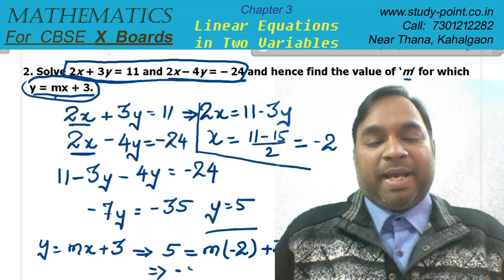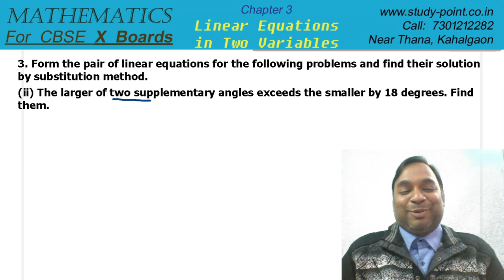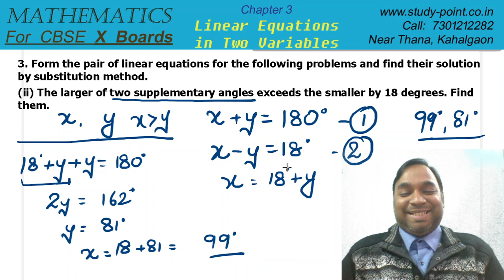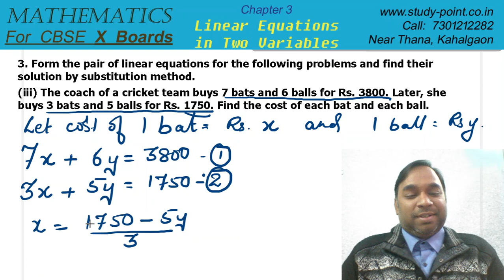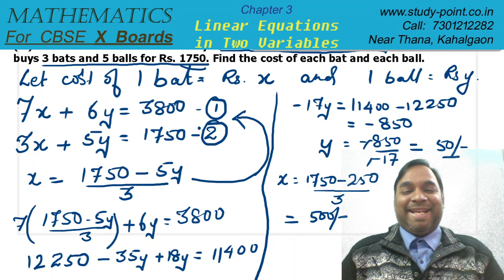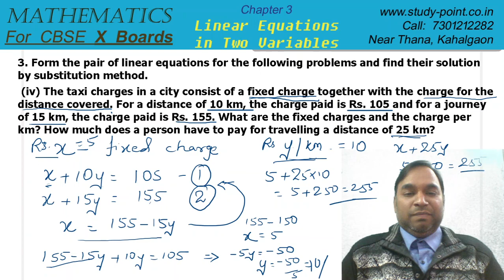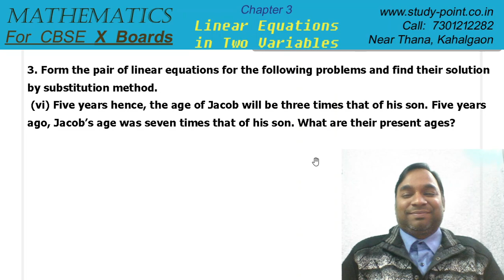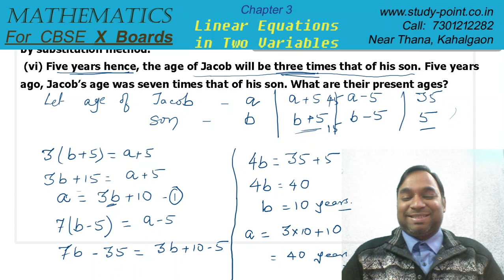Chapter 3 - LE2V- Video # 9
Topic: Ex 3.3 (NCERT) contd...
The concepts of Mathematics made easy for CBSE Std X Students.
for daily updates